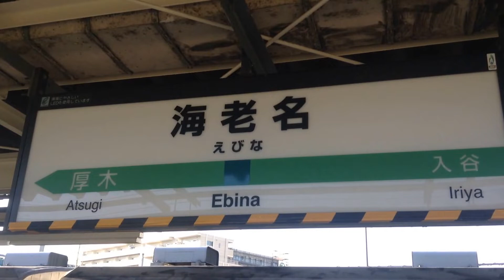JR相模線 海老名駅 2番線発車メロディー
JR相模線海老名駅2番線発車メロディーです。
相模線は同じ発車メロディーでも駅によって少しずつ音程が違います。海老名駅2番線は高い音で、綺麗に聞こえます。